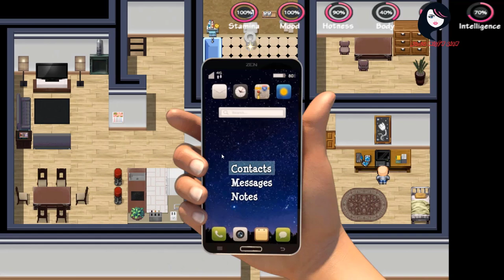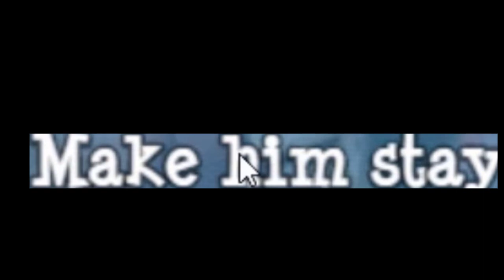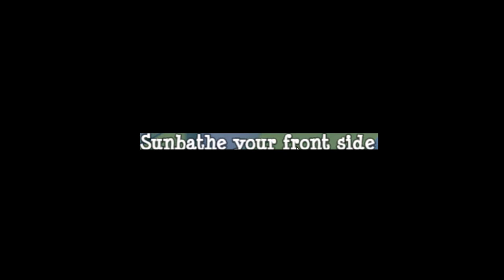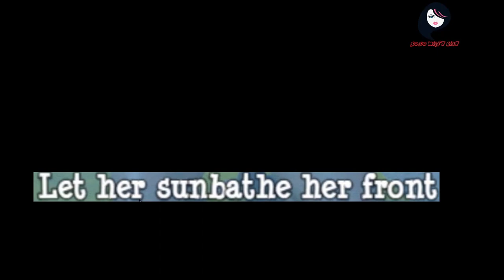Lily of the Valley day28 day29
telgram Milfy City Linda Lily of the Valley - V 1.9
Lily of the Valley V1.9
Daily Special: Lily of the Valley.
Day 32: What is the best thing to do on your first day of spring?
The Lily of the Valley

Day 32: The Lily of the Valley

New Version of Lily of the Valley Upgraded

Lily of the Valley V 1.9 is NOW Available

Lily of the Valley day23

My Laptop
Manufacturer ‎Acer
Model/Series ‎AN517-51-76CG